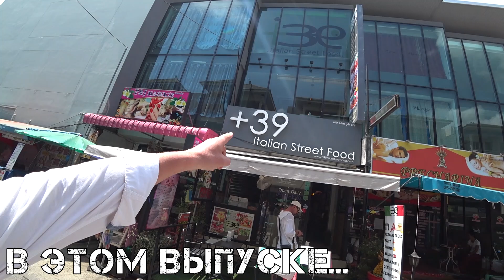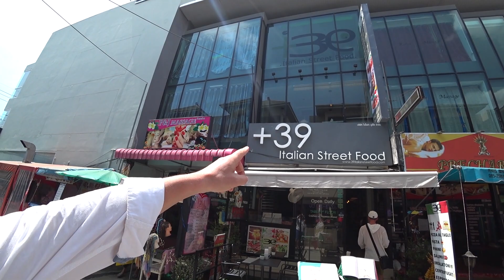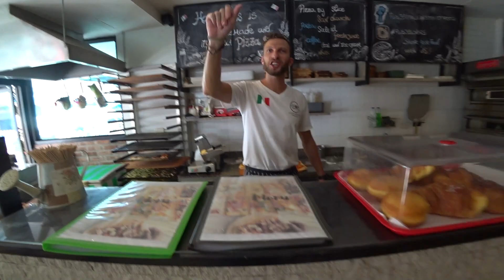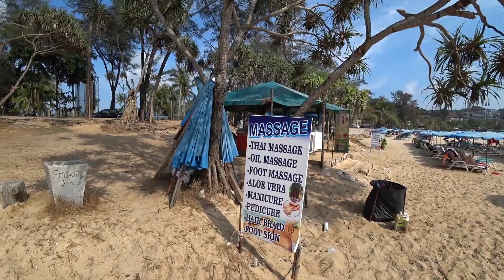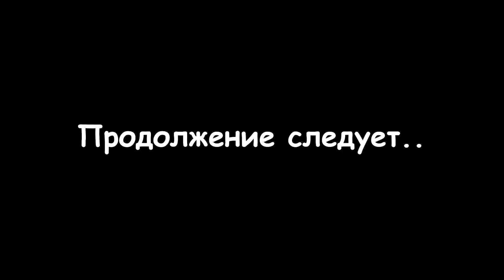Пхукет.ЧП с парашютом на Ката-Бич.Тест-драйв пляжа. Упаковка фруктов в дорогу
6+
ЧП с парашютом на Ката-Бич.Тест-драйв пляжа. Упаковка фруктов в дорогу.
  В этом видео: на наших глазах у китайского туриста сложился парашют и он упал с высоты в воду...,отвечаем на традиционные 11 вопросов о Ката-Бич и рассказываем о том,как правильно упаковать 30 кг. фруктов в дорогу!